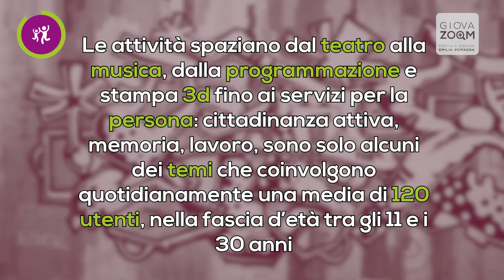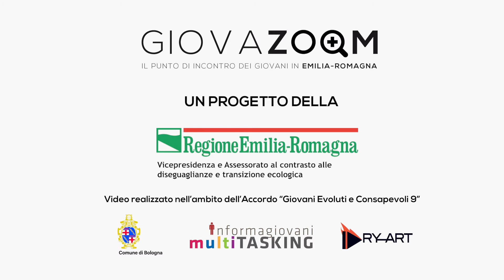Alla scoperta di Pianoro Factory - centro culturale giovanile del Comune di Pianoro.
Il Centro Giovani Pianoro Factory apre le porte nel 2006 grazie alla volontà di un gruppo di ragazzi del territorio di costruire uno spazio dedicato ai giovani. Così insieme all'amministrazione comunale nasce Pianoro Factory, il quale grazie alla Legge14 ha la possibilità di sviluppare nuove progettualità.
Un laboratorio tecnologico e creativo dove realizzare eventi ed iniziative per la socializzazione.
Teatro, musica, stampa 3D, cittadinanza attiva, lavoro. Questi alcuni dei temi e delle attività proposte dal centro. Anche durante il lockdown è stato possibile creare e mantenere online il legame con i ragazzi a cui sono rivolte le attività e i loro genitori.